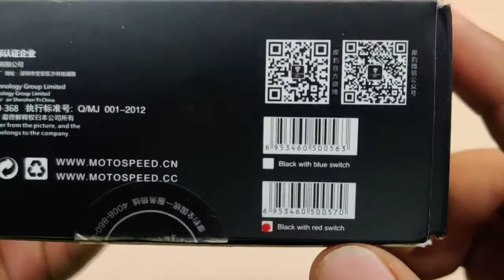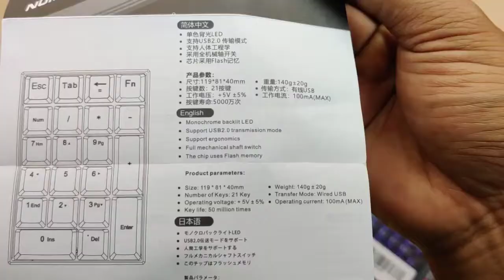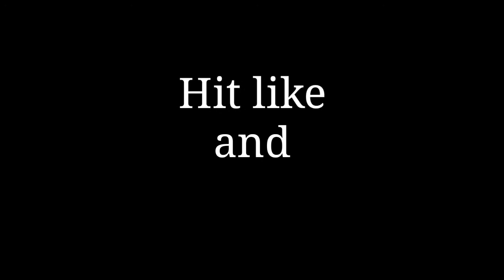Motospeed K23 - Mechanical Numeric Keypad (Numpad)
Motospeed K23 Unboxing